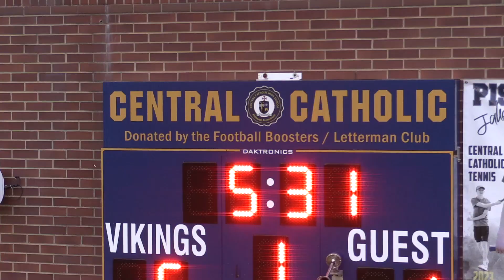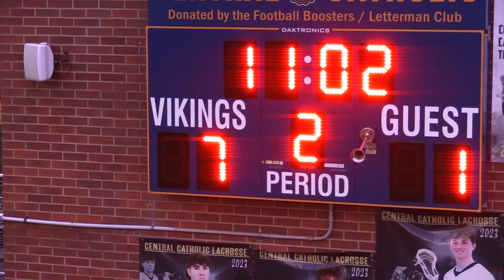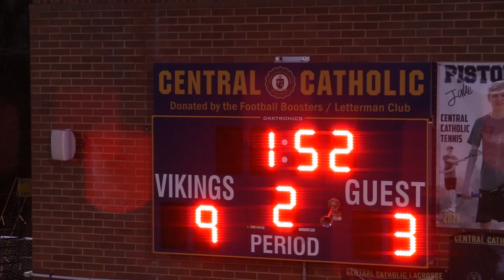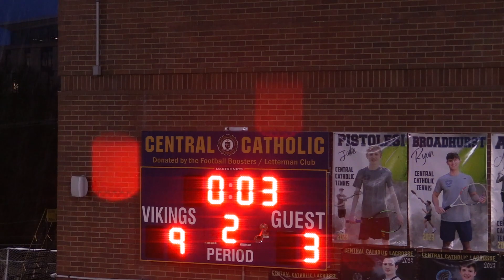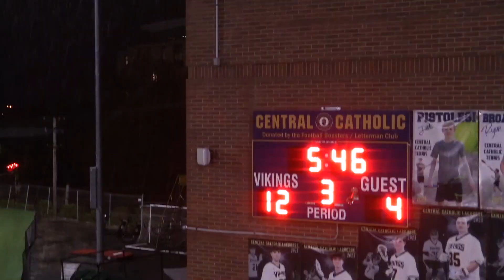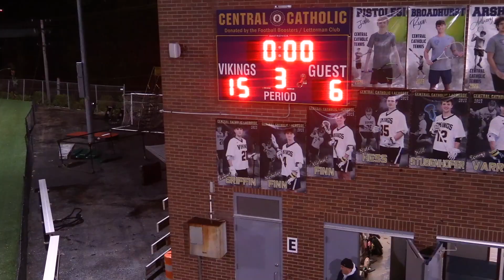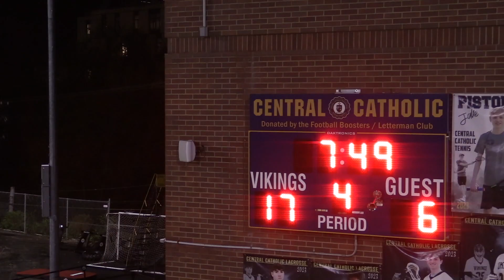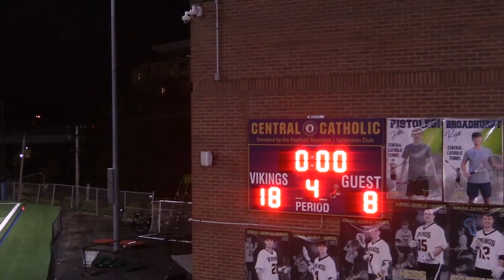Central Catholic Boys Lacrosse vs Canon McMillan 5/1/23